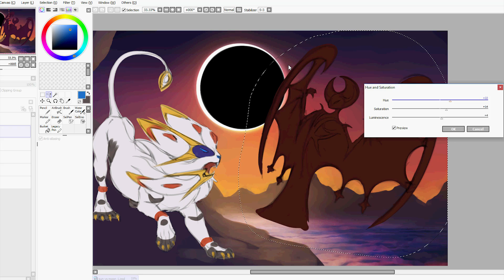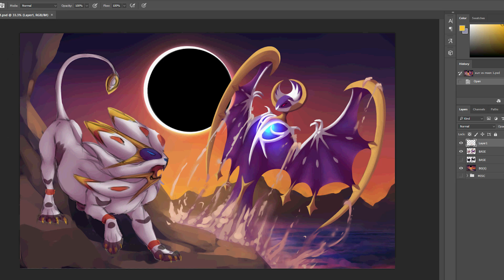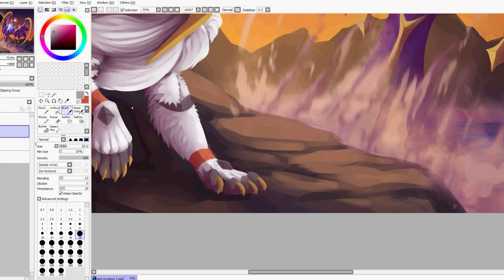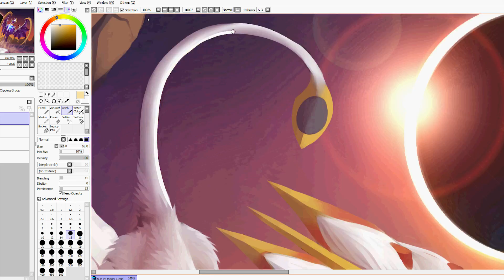Sun VS Moon (Pokemon Fanart)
MUSIC: IZECOLD - Close (feat. Molly Ann) [Brooks Remix] | NCS x FHM Release